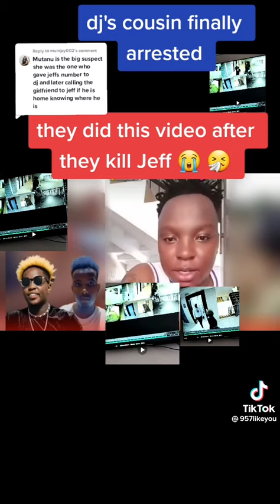Is Dj Faxto gay, did he want to "eat" jeff mwathi? the answer might be in this video they recorded